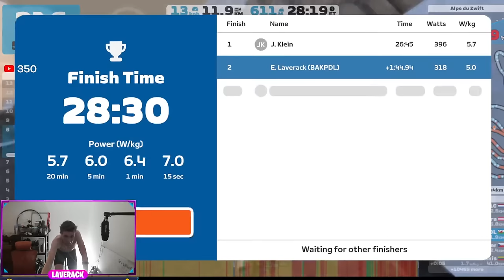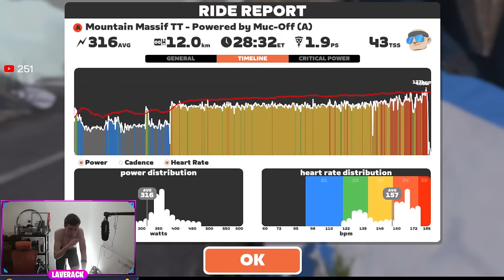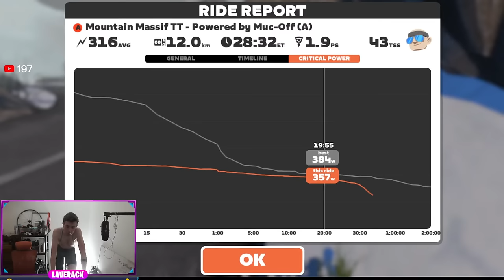🔴 Alp du Zwift 20min Hill Climb Race // LIVE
I use a Wahoo Kickr V6, Wahoo Headwind and Tickr HR.
I'm 29, 177cm, 60-63kg and FTP of 350-375w. Max sprint power is around 900w (on a good day!)